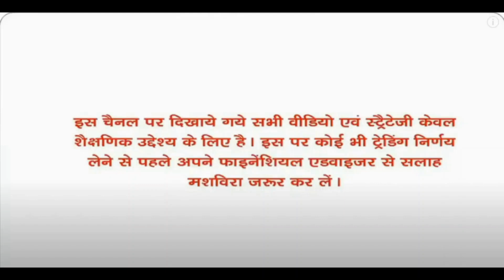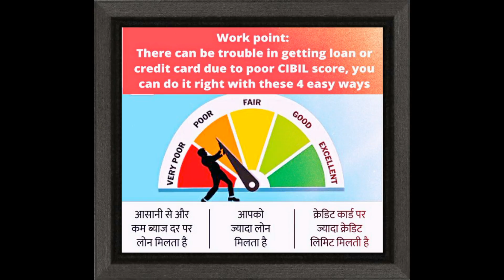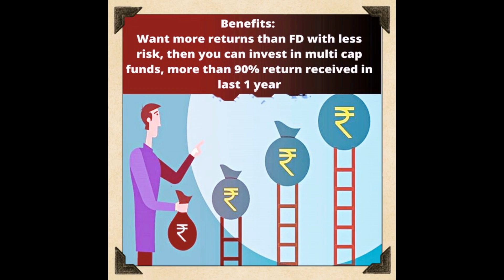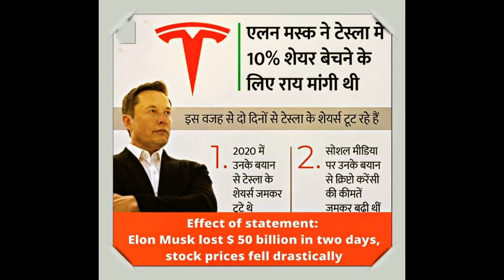Redington India Ltd deep research with logic info buy buy buy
1..RUBUY Ultrasonic Pest Repeller Electronic Indoor Plug in Sonic Ultrasound Repellent pest Control for Lizard, Rats, Mosquitoes, Mice, Spiders, Cockroaches, Bugs, Ants, Insect Repellent (PACK OF 1)

2..boAt Airdopes 141 True Wireless Earbuds with 42 Hours Playback, Fast Charge, IWP Technology, IPX4, Bluetooth v5.0 and Voice Assistant(Active Black)

3..WeCool Moonwalk M4 Gaming Earphones, 60 ms Low Latency Earbuds with Microphone, Stereo Sound Deep Bass Bluetooth Earbuds, 24 Hours Playtime, Auto Gaming Mode, Auto Pairing, Touch Control Earphones

4..Zebronics Zeb-Transformer Gaming Keyboard and Mouse Combo (USB, Braided Cable)

5..SmartTech Professional Condenser Microphone With Noise Cancellation Youtubers - 1 Year Warranty